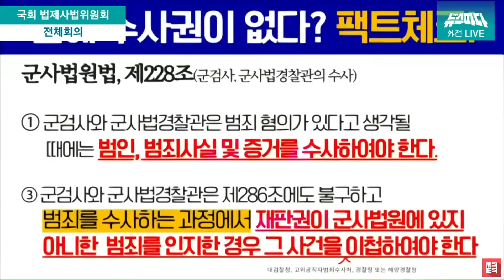[뉴스파다 외전] 임성근 녹취록 공개 전 탄핵 청원으로 시끌했던 법사위 다시보기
240709 법사위 전체회의

0:00 하이라이트
0:19 대통령 탄핵 청원안 조건이 안맞다는 주징누에게 정청래의 일침
3:44 전현희 "윤대통령 거부권, 탄핵 사유에 해당합니다"
8:17 임성근 전 사단장 불송치에 화난 서영교의 팩트체크
14:05 "앉기 싫으면 계속 서있어요!!" 호통 후 계속 진행하는 정청래
15:32 법사위 증인으로 채택된 김건희, 임성근, 이종섭